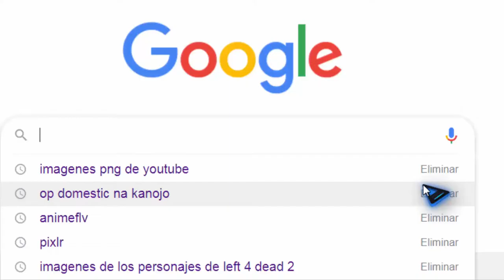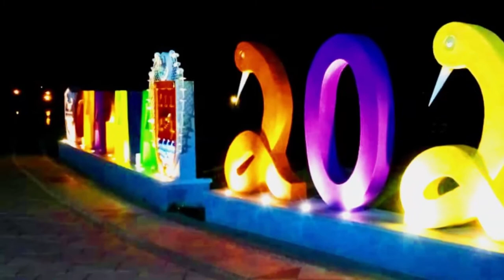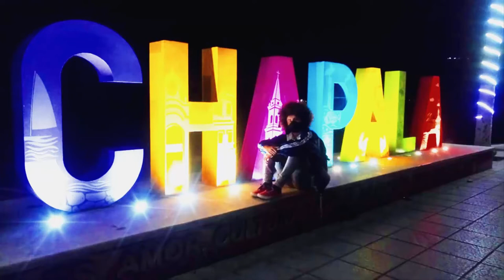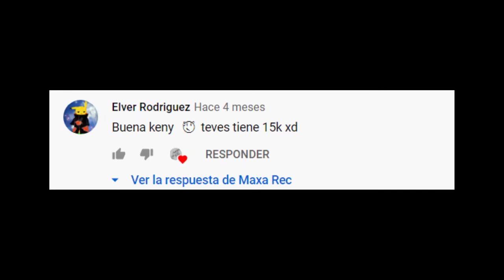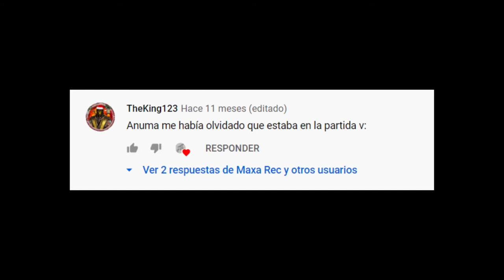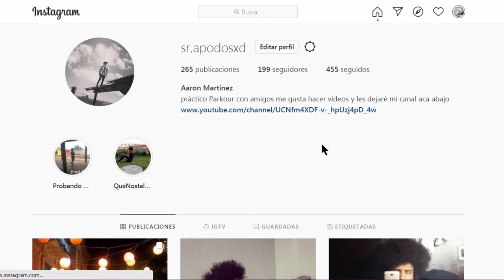Esto fue 2020... Feliz Año Nuevo!!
CREDITOS!!

Bueno amigos! esto es una recopilación de lo que pasó este 2020 en mi vida, y solo espero que les pueda llegar mi mensaje y lograr sacarles al menos una sonrisa, esperemos el próximo año pueda ser mejor, aún que eso puede ser difícil.

nada espero pases un Feliz año Nuevo!! nos vemos hasta Enero :3